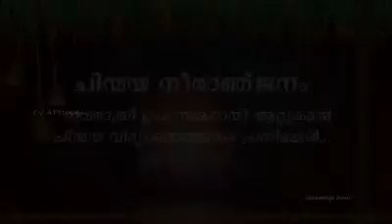Navarathri celebration- Day 2